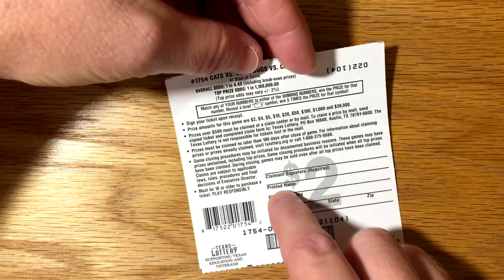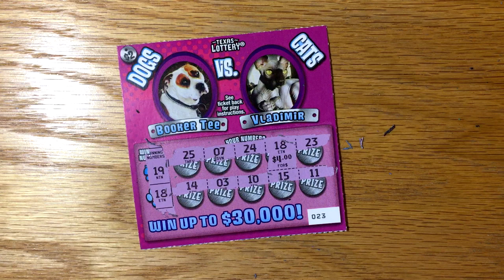New Tickets! 3X Cats vs. Dogs - TX Lottery Scratch Offs